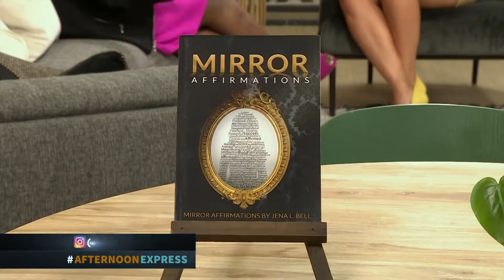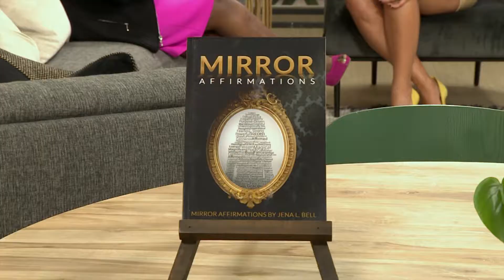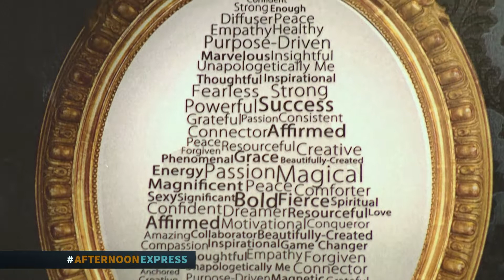Jena Bell | Afternoon Express | 14 August 2019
Jena is a global award winning author, international speaker, entrepreneur, business coach, master strategist, and founder of Pathways to Abundance, Purpose on the Rise, PTY, and the Purpose-Driven Woman Movement.
Jena empowers women through activation of purpose and purpose-led entrepreneurship.  Her areas of expertise include disruptive business strategy and implementation, transformation, team building, leadership development, audit/ compliance, and business operations.
Pathways to Abundance is a purpose-driven organization that empowers women. Jena works with women  to unlock their unique personal & professional potential and on how to align their physical, mental, and spiritual states so that they can discover and create new opportunities as successful entrepreneurs as they experience the satisfaction of living a truly fulfilled life
Purpose On The Rise is on a global mission to change the economic paradigm for women through business entrepreneurship via annual Women’s Economic Empowerment Conferences, mentorship, sponsorship, joint ventures, collaborative ventures, coaching, and training.